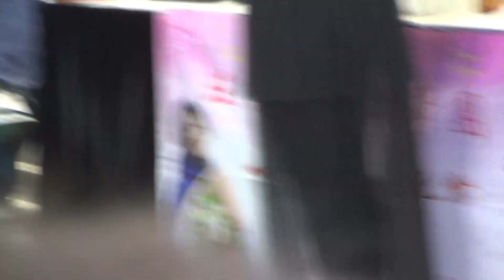2018.3.3 龍婷高山青天天聽海小霞每當變幻時(部份) 00196